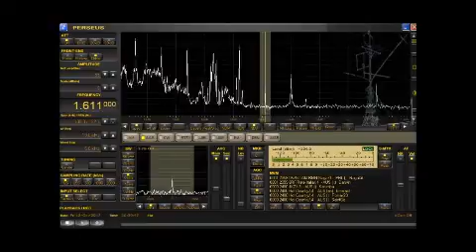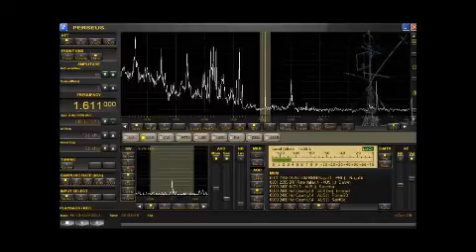DWNX PHILIPPINES 1611kHz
DATE 2017/10/13
TIME 2000UTC